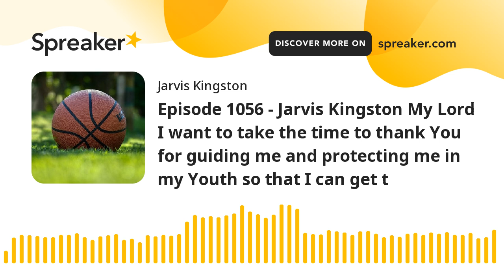Episode 1056 - Jarvis Kingston My Lord I want to take the time to thank You for guiding me and prote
Another daily devotional based on King Josiah his obedience to the Torah and being a good example to Israel. Let’s keep the Torah and do it as well. Tear down all the idols, bad habits, and wickedness around you in your environment as well! Prayers up family!